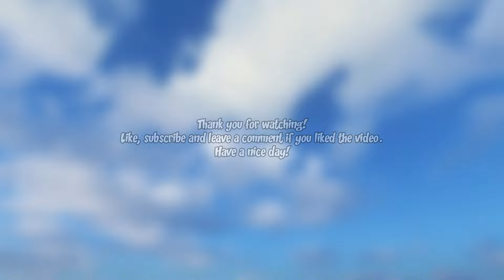Obunga 3D Ragdoll Falls & Fails - [GMOD] - Episode 113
The meme character nicknamed Obunga, who was created based on former USA President Barack Obama, stopped being a Nextbot model and became 3D. He's back in the "Garry's Mod" sandbox, but not to scare and chase us, but to have fun with realistic ragdoll physics.